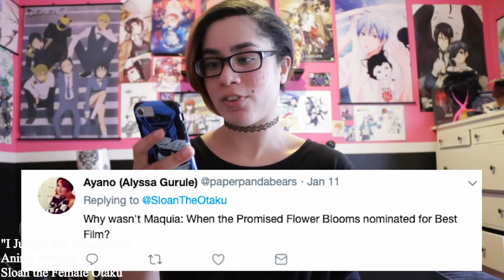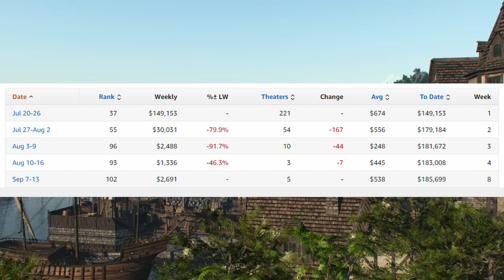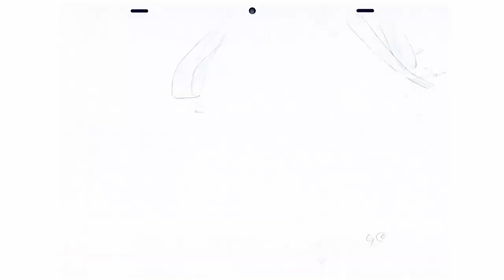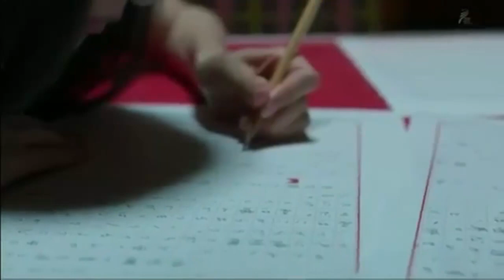Maquia: An Amazing Payoff with a Lifelong Buildup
Drama, High Fantasy

Director: Mari Okada
Producer: Naoko Endo/Tomomi Kyotani/Nobuhiro Takenaka/Takahiro Kikuchi
Writer: Mari Okada
Studio: P.A. Works
Release Date: February 24th, 2018 (Japan) July 20th, 2018 (Eleven Arts)
Runtime: 115 minutes (1 hour 55 minutes)
Source Material: Original Story

Okay, I lied. I said it would be way longer than the last one but things came up.

sc: sports3157